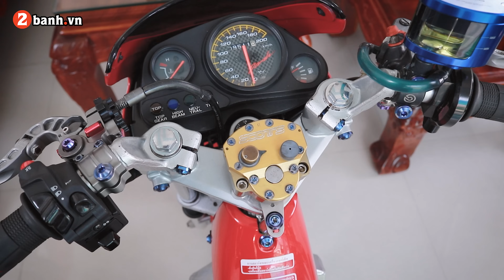Ghé thăm nhà TRƯỜNG GIANG, bất ngờ bộ sưu tập Nova Dash 125 I 2banh Review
Được dân chơi xe yêu mến gọi bằng biệt danh "đứa con của gió", chiếc xe 2 thì Honda Nova Dash 125 đã được biker Bình Dương dọn mới và nâng cấp nhiều trang bị xịn sò cho bộ sưu tập xe của mình.

- Hotline hỗ trợ: 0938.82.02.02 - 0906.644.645